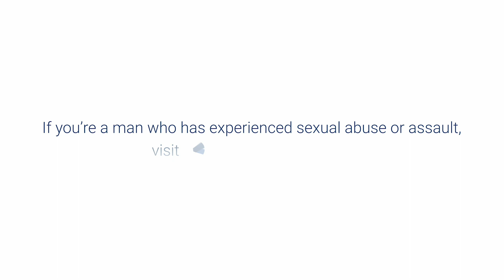A Poem Called "Coyote Land" | Male Sexual Abuse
"Scared elusive child floating, floating. Come, that I might hold you. Sadness envelopes me at the sight of your pain."

Today, Andrew serves as the medical director of a hospice care facility in Ottawa. His profound compassion is, almost literally, palpable. It is also memorialized in the numerous obituaries in which loved ones of deceased hospice patients specifically thank Dr. Andrew Mai for the care he bestowed on their dying relative.

Where was that profound compassion born?

Before the age of 29, had you asked Andrew if he had been sexually abused, he would have said no. But there always had been strong emotional clues. In his 30’s, the clues adhered into memories of sexual abuse.

Those memories rocked Andrew, but they also began to make sense of lifelong patterns – scripts – that had ruled his life. The near-constant feeling of shame; “people who are trying to get close to me are just trying to hurt me;” “I’m worthless;” “I am not deserving of compassion or respect;” “there is danger, everywhere.”

“These were the lenses through which I viewed the world, made my choices.”

There were years of work, “shoveling through mountains of grief, day after day.”

Andrew kept shoveling. He poured his pain and grief into his poems, and he committed himself to a serious practice of meditation, something that he continues to this day. That commitment has yielded a clarity that manifests itself in simple statements of crystalline meaning. And it has yielded transformation, as in this closing stanza of one of Andrew’s poems:

light over darkness,
love over pain,
necessity over fear
life over death
each moment present, complete and whole.
each moment lived in love,
each moment a moment of joy and discovery.
each moment …a wondrous instant to be lived and shared.
and I am blessed to be on this path.

1in6 is a national nonprofit organization supporting the estimated 1 in 6 men who have experienced sexual abuse or assault. At 1in6, we believe that the tens of millions of male survivors who have had such experiences deserve to live whole, meaningful lives, but we know that isn’t always easy. Entrenched myths about masculinity, the stigma and silence around the issue, and a lack of male-specific services are just some of the barriers men face to seeking help and addressing emotional wounds in a healthy way.